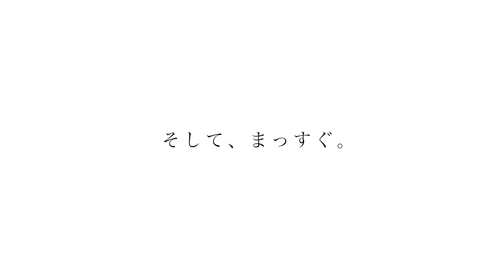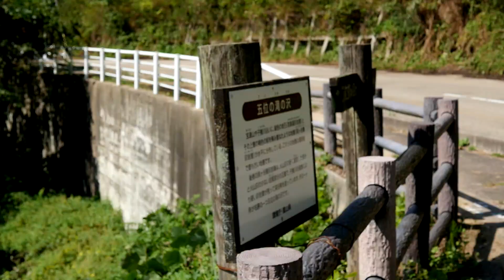「獅子舞ボーイズ 」予告編